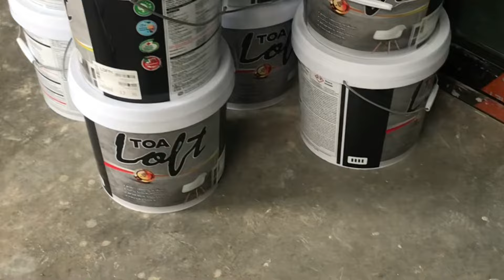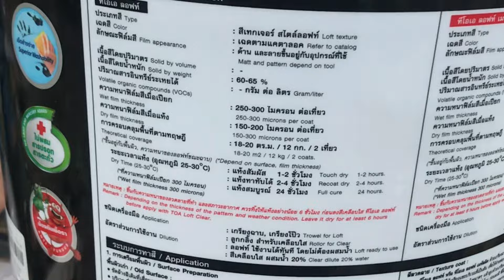อย่าให้คำว่ารู้งี้!!! เกิดขึ้นกับเรา ฉาบยังไงให้สวย สีลอฟท์ TOA @ช่างต่ายสายลอฟท์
สร้างสรรค์ผลงาน
โดยทีมช่าง ลอฟท์ไลฟ์สไตล์ @Loftlifestyle
@ช่างต่ายสายลอฟท์
สีลอฟท์หลากสีสัน
ปูนลอฟท์คุณภาพมาตรฐาน
รับเหมาตกแต่ง พื้น ผนัง ปูนลอฟท์ สีลอฟท์
จำหน่ายปูนลอฟท์คุณภาพมาตรฐานASTM
ว่าจ้างทำงานลอฟท์
เพิ่มเติมข้อมูล ที่…
เรตราคาเหมา
ทำผนัง/พื้น ลอฟท์

สีลอฟท์ ลายธรรมดา ของ/แรง เริ่มต้นตรม.ละ400 บาท ลายหินอ่อนเริ่มต้นตรม.ละ500 บาท งานพื้นเริ่มต้นตรม.ละ550บาท
ปูนลอฟท์สูตรน้ำมัน ของ/แรง เริ่มต้น ตรม.ละ400
ราคาที่แน่นอนอยู่ที่
รายละเอียดของงาน

ติชมผลงาน..
เฟสบุ๊คแฟนเพจ